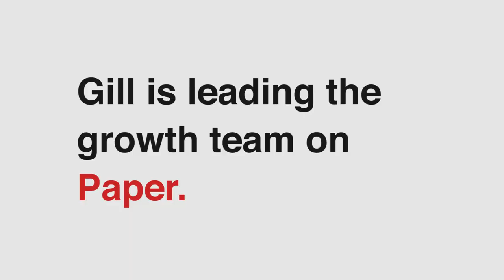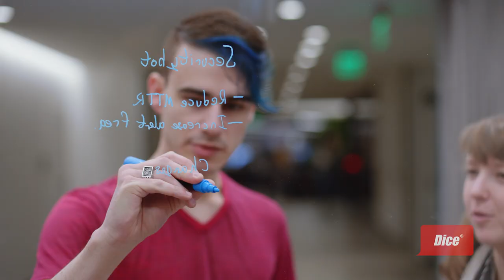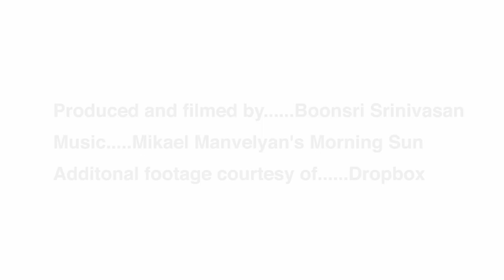Landing an Engineering Job at Dropbox (2017)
Fresh out of college, Prabhdeep Gill started his career off with the dream job - he was a software engineer who joined large companies in Silicon Valley. After leaving his job at Google, he decided to start his own company. Two and a half years later, he shopped it around and Dropbox was interested in acquiring it. He subsequently went through the Dropbox engineering interview process and landed a position on mobile and web development on Dropbox Paper, a collaboration product.

Now as an engineering manager at Dropbox, Gill leads the growth team at Dropbox Paper and he revealed to us at Dice the ins and outs of the interview process at Dropbox.

While technical knowledge is important, watch the video above to find out why culture fit is crucial to joining the Dropbox team, learn about what programming languages you should know and find out what type of questions to expect during the interview.

Dice.com gives employers looking to hire tech talent recruiting news, tips and white papers that give you an edge with your tech recruiting efforts.  Dice, the Career Hub for tech, is the leading job site for technology professionals and the companies who look to hire them.  Dice.com connects employers and recruiters with quality, actionable tech professionals.